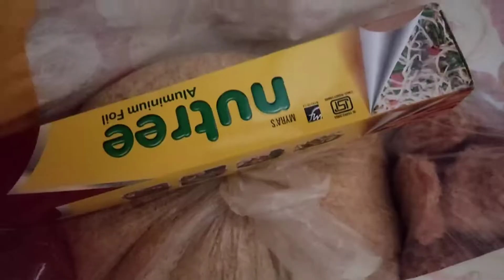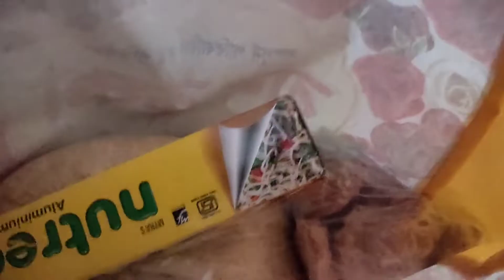JHARKHAND FAVOURITE FOOD 🔥❣️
first time shoot video

first video
first vlog

first video
first vlog